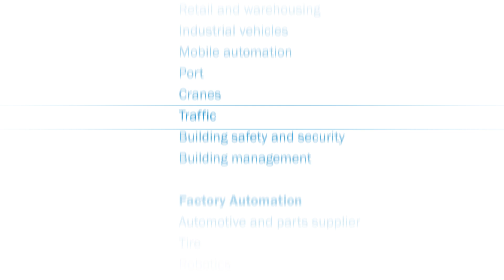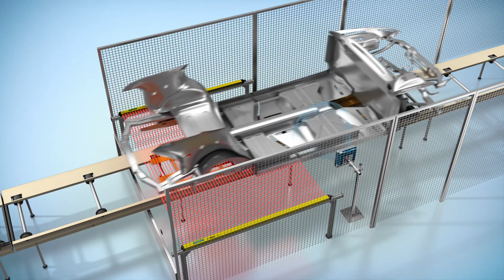Sensor solutions for the automotive and parts supplier industry | SICK AG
As an independent and world-leading developer and manufacturer of intelligent sensor systems, SICK has been shaping the automotive industry for decades. Whether on a large or a small scale, SICK's "Sensor Intelligence“ helps make production safer, faster and more flexible. Hazards and sources of errors (such as the installation of incorrect components) are detected and eliminated. Intelligent safety sensors ensure optimum safety for people and machines. A variety of Auto-ID technologies support the tracing of installed components.

SICK AG
Erwin-Sick-Str. 1
79183 Waldkirch, Germany